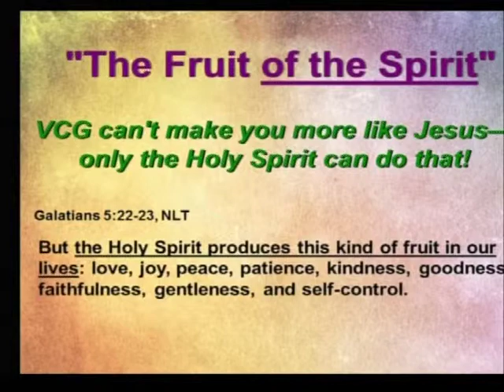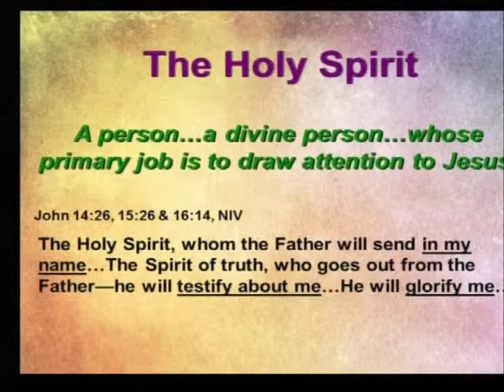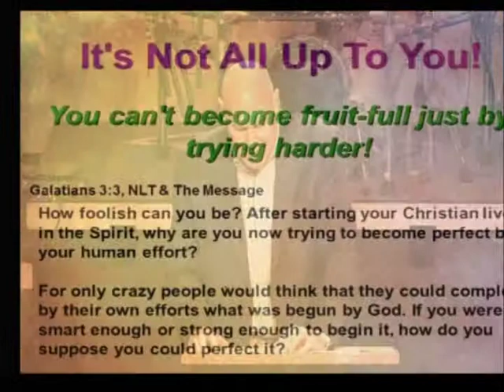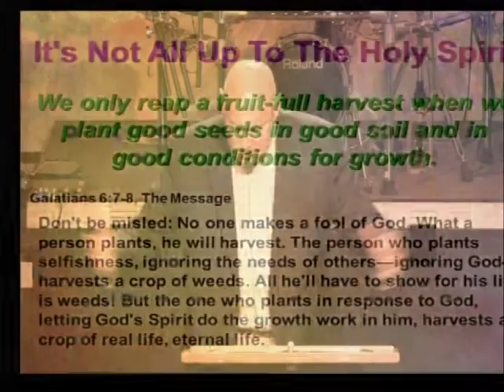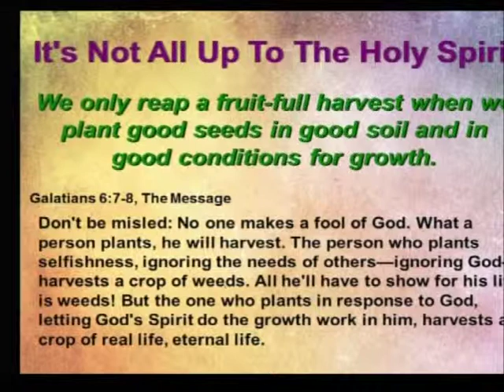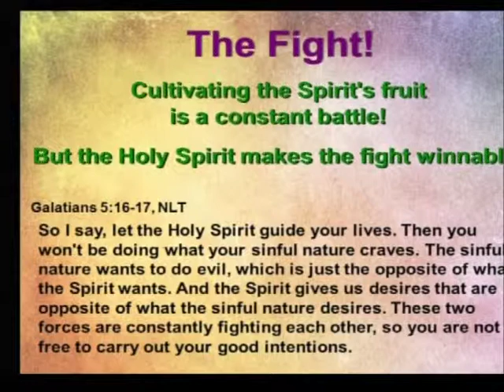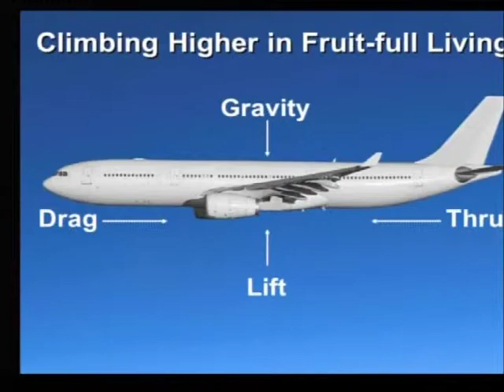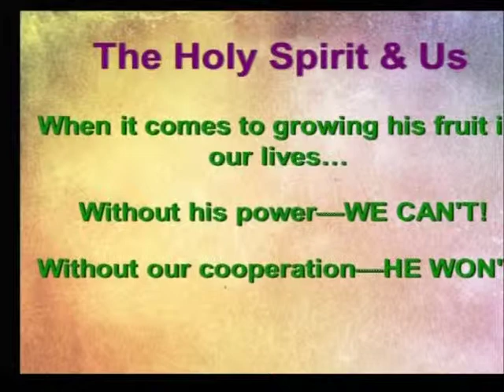VCG Sermon 06-02-2013 - Fruit of the Spirit (1 of 11)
Fruit of the Spirit (1 of 11)
The Holy Spirit & Us
Pastor Todd Habegger